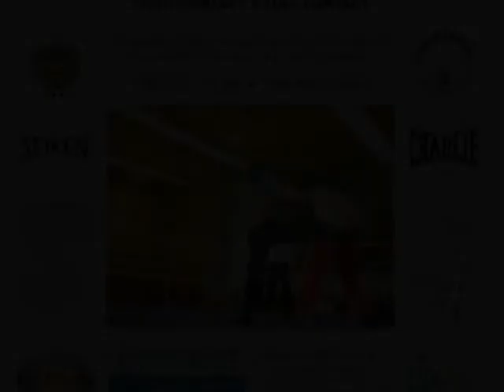CAMPEONATO ESPAÑA KICKBOXING 09 Final Full -67